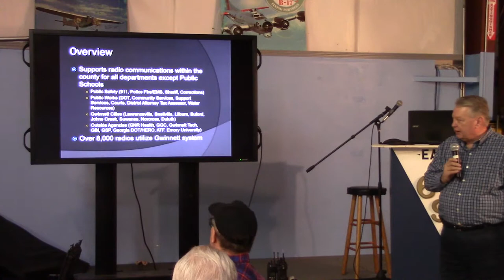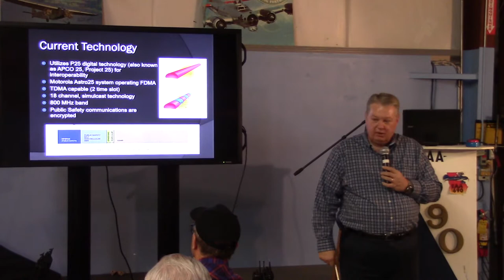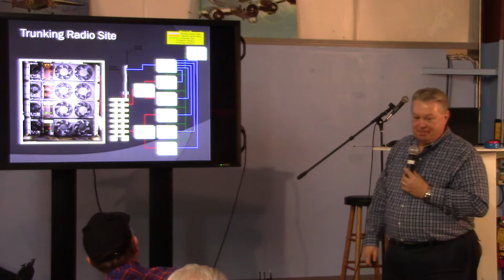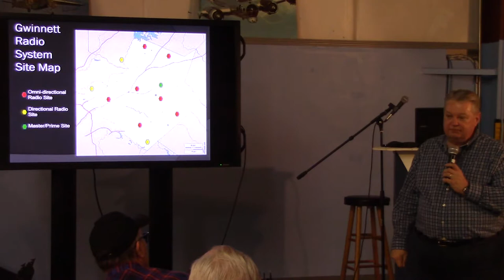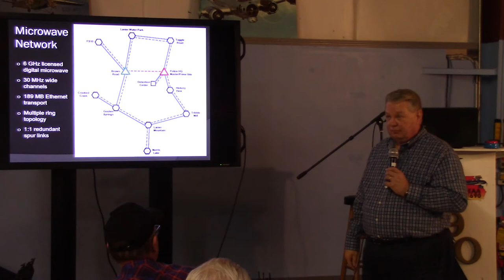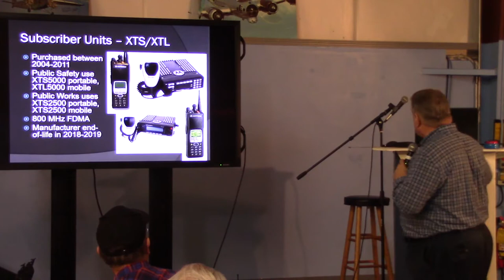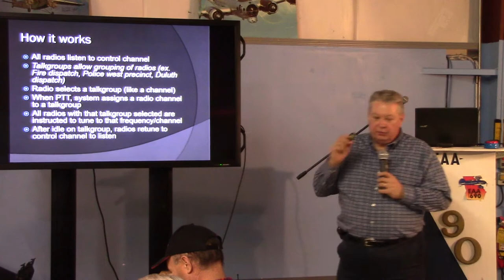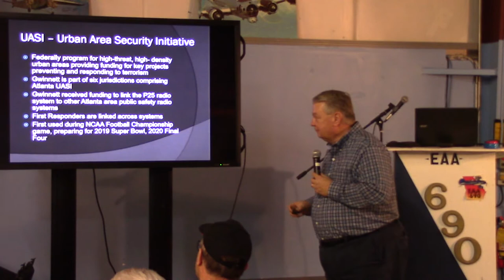The Gwinnett Radio System - John Davis WB4QDX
John Davis, WB4QDX presents numerous interesting details about the Gwinnett County Public Radio system from an insider's perspective.  This presentation was made at the March 2018 GARS monthly meeting.  Learn more about GARS and amateur radio